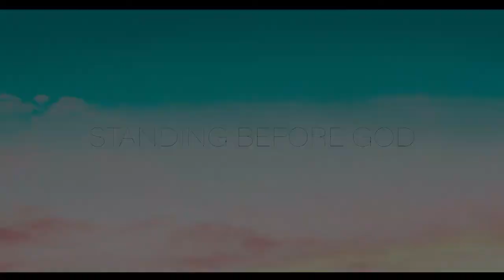THE BIBLE BOOK OF PHILEMON || Brother Sebastien Braxton Sermon in Dubai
Seventh Day Adventist best sermons - Present Truth Christian videos from the bible book.
The letter of Apostle Paul